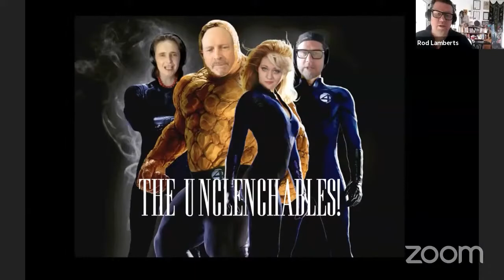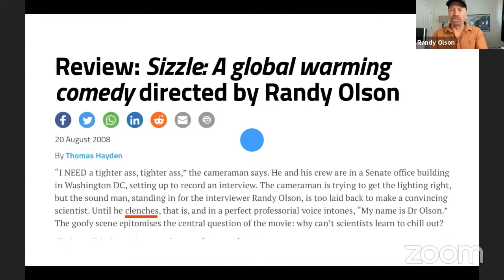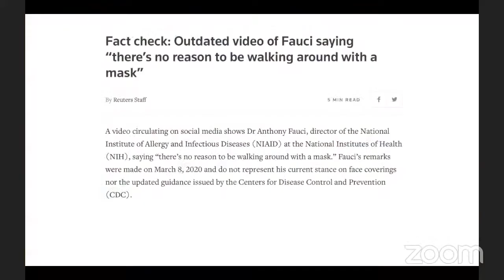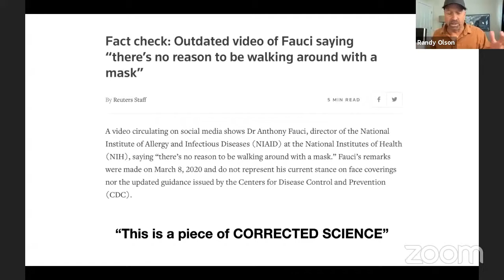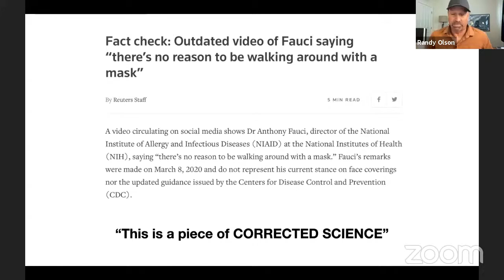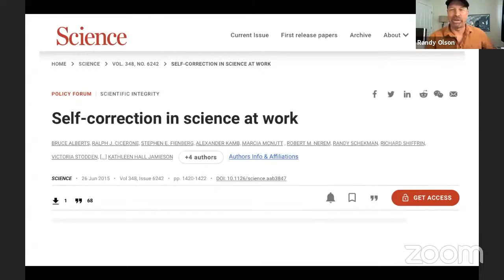ABT Time Ep 21 - UNCLENCHABLES 2: KYSS - Keep Yer Slogan Simple, plus Machinist John Small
Randy tries to draw lines of debate about slogans and terminology with Jen and Rod, but they step over his lines and say “we agree.”  Jayde never did disagree.  Guest John Small tells about his years of work with Australian ocean scientists, manufacturing equipment for their research, and staging some of the funniest Christmas parties in human history.